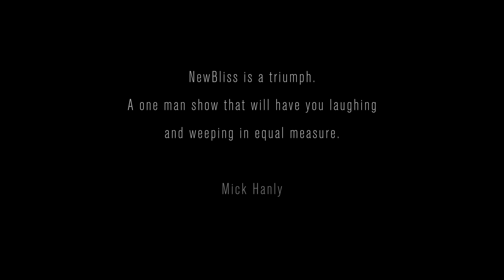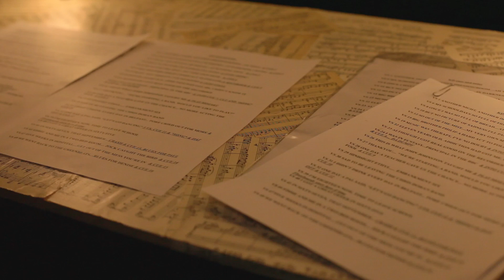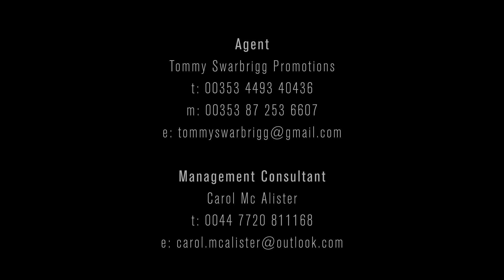New Bliss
Keith Donald is a renowned saxophone and clarinet player who has played with some of the biggest names in Irish music, including Van Morrison, Ronnie Drew, Moving Hearts and Christy Moore.

Keith’s show, NewBliss, tells the story of his professional life, from his first public performance on BBC Radio at the age of ten to playing high profile gigs in North America, Africa, Europe and Ireland. In the show, Keith recounts the highs and lows of his six-decade long career, half of which was spent under the shadow of alcoholism.

NewBliss is a one-man show consisting of verse, prose and music. It is an insight into the life of a musician, from pit orchestra gigs to pay the bills, all the way through to sold out stadium tours. Keith’s journey from addiction to redemption is an inspirational and emotional story, complete with both laughter and lessons.